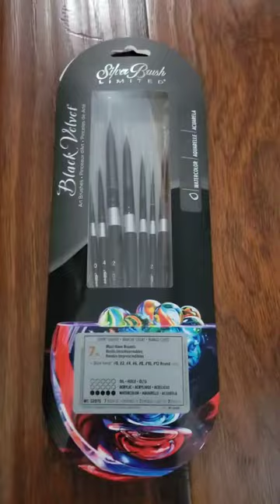Black Velvet Watercolour Brushes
PAPER:

Baohong Academy Watercolor Paper Pad 7 X 4.9 IN
CAN US
Arches Watercolor Paper 9 X 12 IN
CAN US
Canson XL Watercolor Paper 9 X 12 IN
CAN US
Stonehenge Aqua Black Paper
CAN US
Arteza Black Mixed Media Paper
Strathmore Watercolor Paper
CAN US
Fabriano Watercolor Paper 25% Cotton 9 x 12 IN
CAN US

PAINT:

Mungyo Watercolor pan set (Sargent Art)
CAN US
Ecoline Liquid Watercolors
CAN US
Winsor & Newton Cotman
(TUBES) CAN US
(PANS) CAN US
Art Philosophy Vintage Pastels (Watercolor Confections)
CAN US
Miya Gouache
CAN US
Kuretake Gansai Tambi sets
CAN US
Sakura Koi Watercolor set
CAN US

BRUSHES:

Currys 2400 Series Watercolur Brushes
Currys 2500 Series Watercolour Brushes
Princeton Snap
CAN US
Princeton Heritage
CAN US
Princeton Neptune
CAN US
Princeton Select
CAN US
Fuumuui Sable Brushes

WRITING AND DRAWING:

Micron Pen Set
CAN US
Shuttle Art Waterproof Pens
CAN US
Kneaded Eraser
CAN US
Posca Paint Marker
CAN US
Uni-Ball Signo White Gel Pens
CAN US
Mungyo Water-Soluble Oil Pastel set
CAN US
Tombow Fudenosuke Pens
CAN US

EXTRAS:

Heat Tool
CAN US
Scotch Tape
Winsor & Newton Masking Fluid
CAN US
Neewer 14-inch Light and Phone Stand
CAN US
Phone Holder Clip

If you would like to paint along with me and recreate my paintings, please reference back to me by tagging @dakotascottart so that I can see your work.